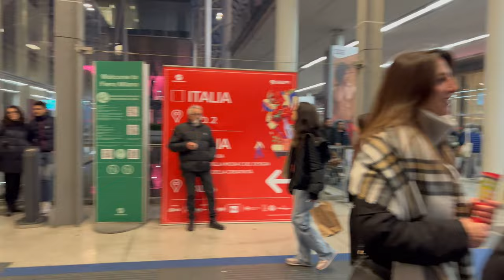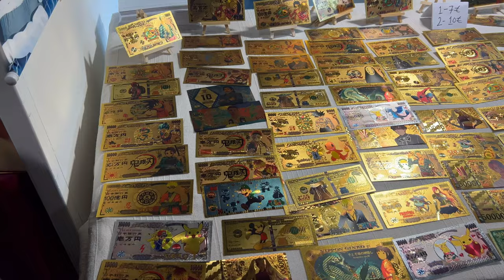ARTIGIANO IN FIERA MILANO 2023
Heyyo guys, it's me, Miko and my wheel. I'm gonna start my Sim racing journey on the new
Racing on a Sim definitely became one of my favorite hobby and I wanna learn more about motorsport so buckle up your seat belts and join this journey with me.